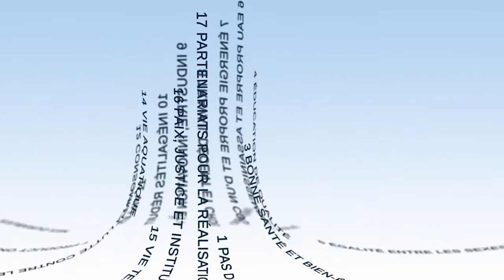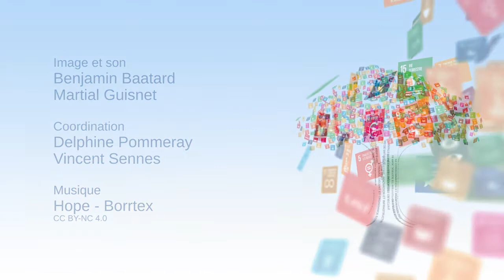ODS: un desafío para la acción pública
Jean-Paul Moatti, Presidente y Director General del Instituto de Investigación para el Desarrollo (IRD), presenta en este vídeo elementos de análisis sobre la apropiación de los Objetivos de Desarrollo Sostenible por los Estados y las entidades territoriales.